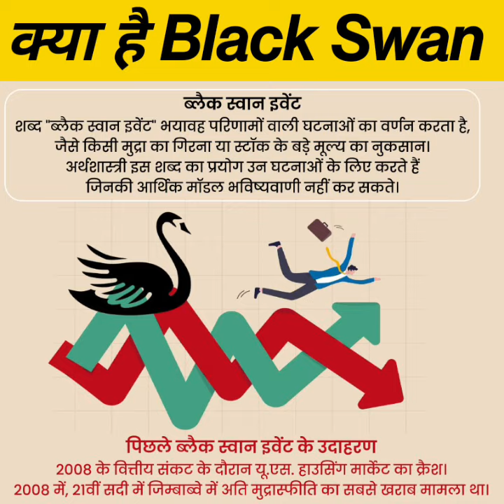What are examples of black swan events | Black swan event |आर्थिक मंडी क्या होती है?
What are examples of black swan events | Black swan event |आर्थिक मंडी क्या होती है, इससे कैसे बचें

video highlights :-
What are examples of black swan events?
Can a black swan event be good?
What is a GREY swan event?
What is a black swan event in Crypto?
Are black swans negative?
What is the meaning behind black swan?
What was the longest black swan event?
How many black swan events have happened?
Is the Great Depression a black swan event?